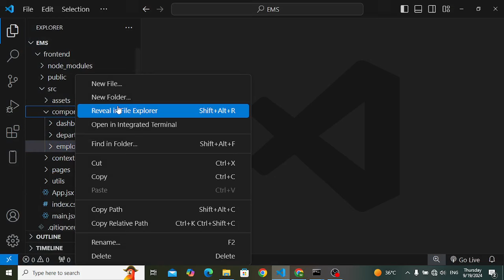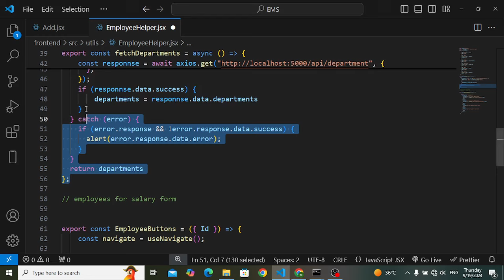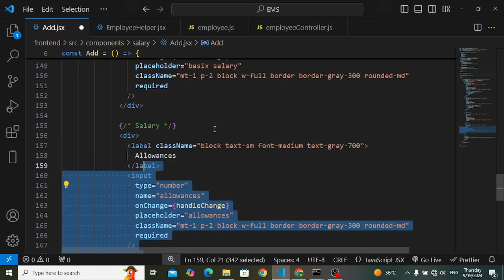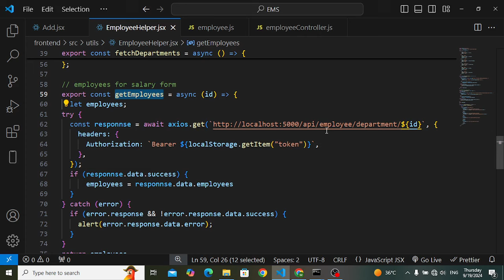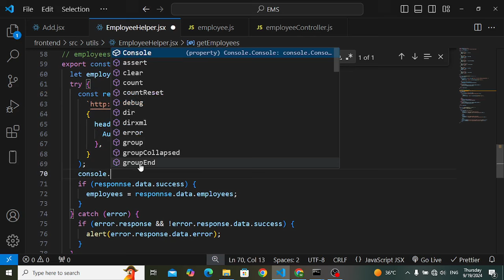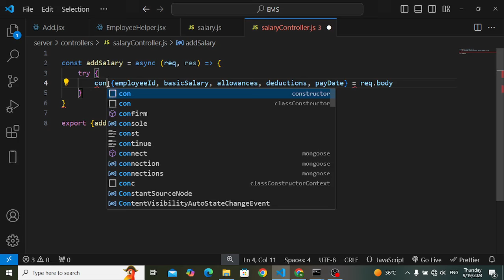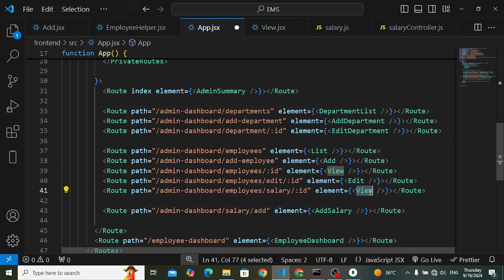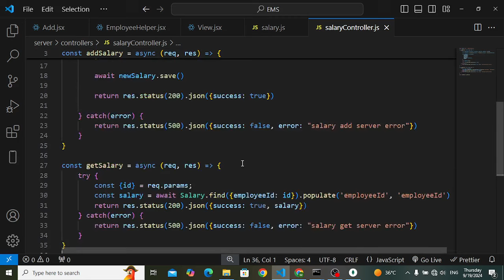Employee Salary Management in MERN Stack – Add & Display Employee Salaries (Part 6)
In this video, we implement the Salary Management module in the MERN Stack Employee Management System. Learn how to add salary information for employees, store it in the database, and display it in a structured manner. We cover how to seamlessly integrate this functionality with MongoDB, Express, React, and Node.js. By the end of this video, you'll understand how to manage employee salaries, including CRUD operations, in a full-stack web application.

Chapters:
0:00 introduction
1:28 add salary
36:21 display salary for employee